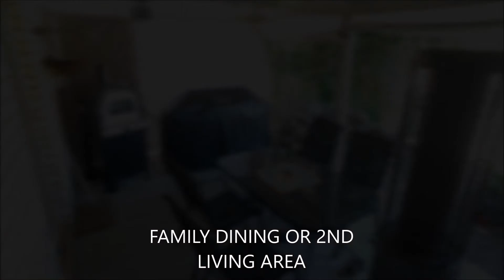37 BUNKER AVENUE URRAWEEN QLD 4655 (Sold!)